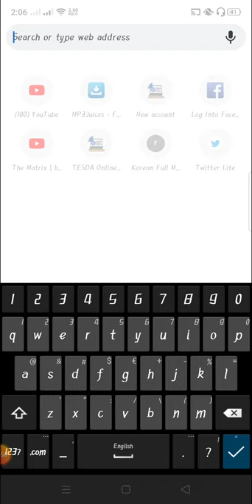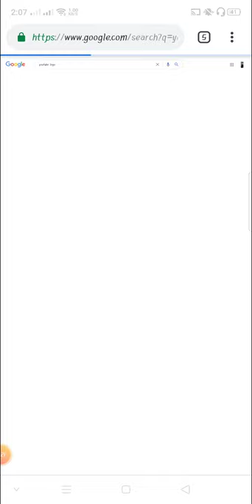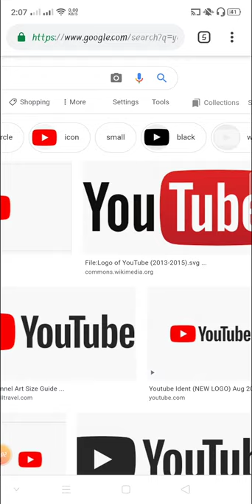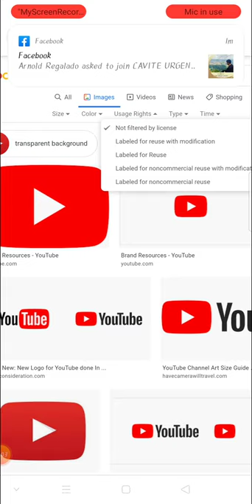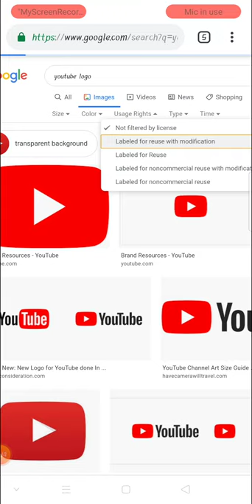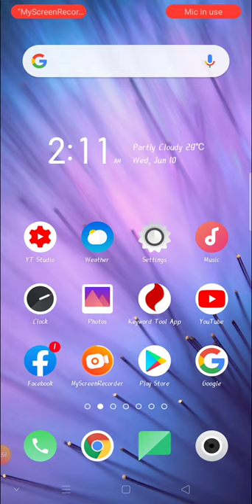HOW TO DOWNLOAD PICTURES FROM GOOGLE WITHOUT COPYRIGHT (TAGALOG) |An Cadma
Hi guys, gusto ko lang ulit i-share sainyo etong simpleng steps kung paano maiwasan ang pag kuha ng picture sa google na may copyright.

download no copyright images
download non copyright images
download free copyright images
download no copyright picture
how to download non copyright images from google
how to download no copyright images
where can i download non copyrighted images
no copyright images to download
where to download no copyright images
Download photo
Doenload image
No copy right
Images
Photos
Free photos
Free images